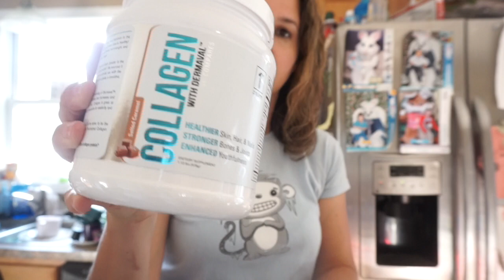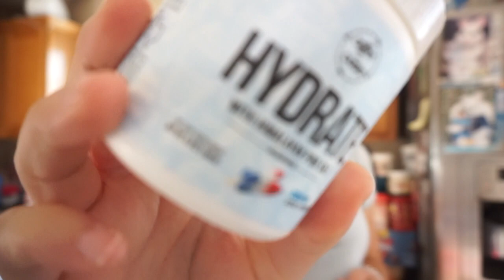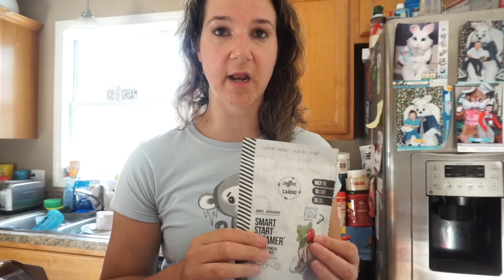Online Shopping Haul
This video is about my online shopping haul- sorry no try on
Please inform me if you purchase anything through any of my links so I may get the credit and thank you =)

Let me know if you order

I am a coffee barista, so I sell Coffee Over Cardio at a DISCOUNT 10% off .I would love to help you pick, which coffee would best suite you =) DM me or leave a comment

I am a Market Partner with Monat. Depends on the purchase I may help you get discounts
Let me know if you would like to order. Leave a message or DM me through IG